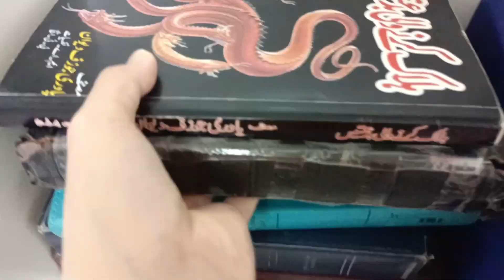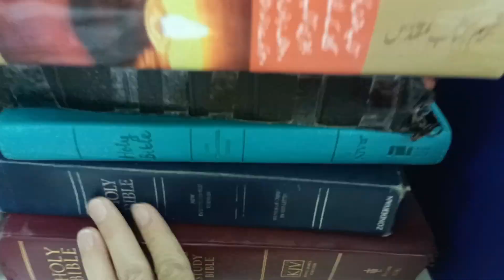Pangalawang nakakatakot na experience ko Dito sa kuwait.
Pinay ofw sa Kuwait.